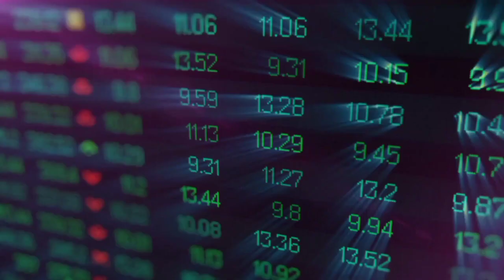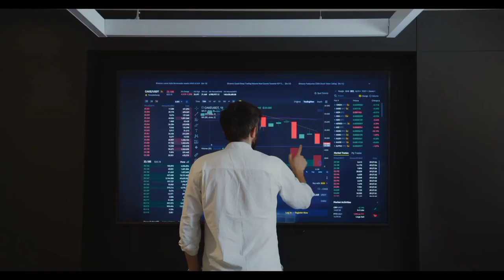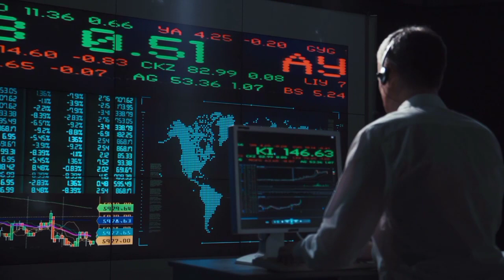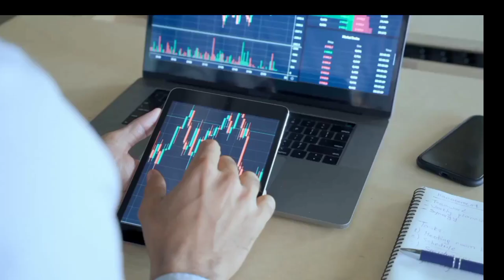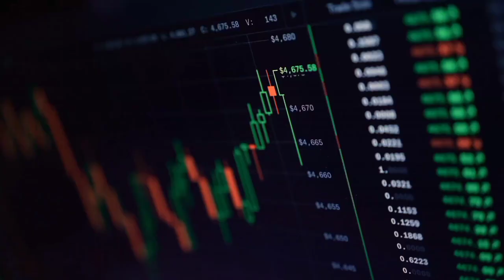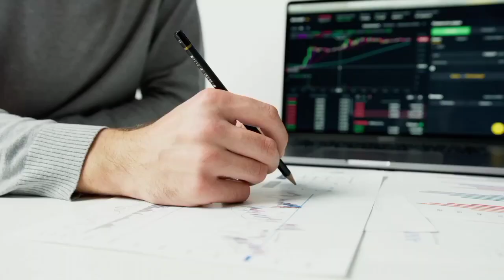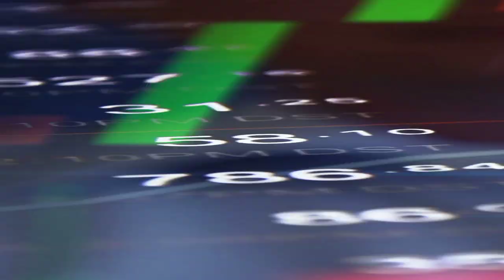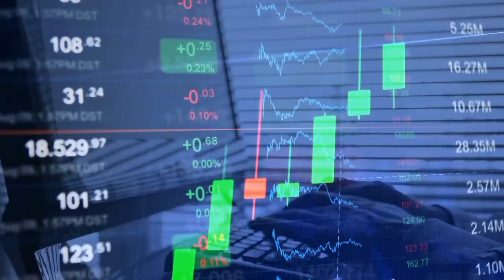UNVEILED BY ELON MUSK: SHIBA INU COIN WILL REACH $0.10 IN 90 DAYS - SHIB NEWS STUNS THE CRYPTO WORLD